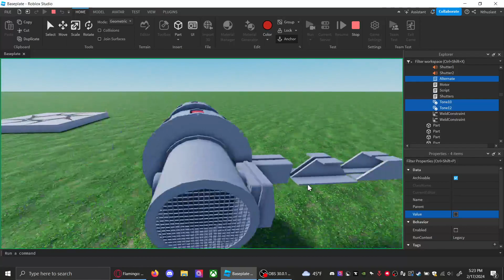new cs8 model testing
yoo new cs8 model dnmaimjli,dx